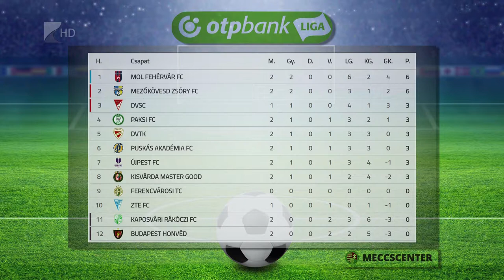Háromgólos Várda-vereség - Kölcsey Tv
Háromgólos vereséget szenvedett Debrecenben a kisvárdai futballcsapat.

Az NB I második fordulójában lejátszott mérkőzésen a hazaiak 4-1-re verték Miriuta László együttesét. A Kisvárda a következő fordulóban idegenben a Budapest Honvéd ellen lép pályára.